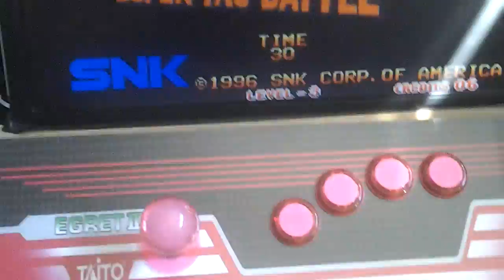Bartop Bautagebuch 08.07.2013 T-Molding montiert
Vorhin kam mein T-Molding an und ich habs direkt mal verlegt